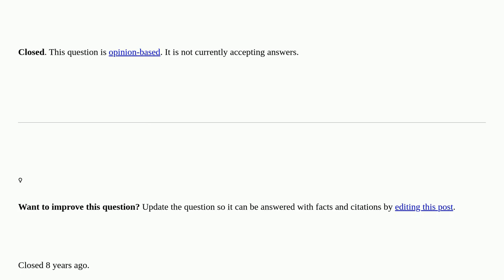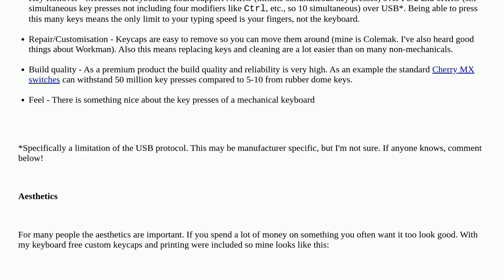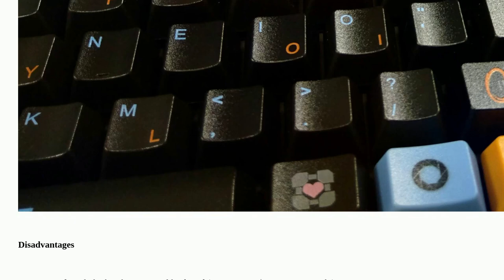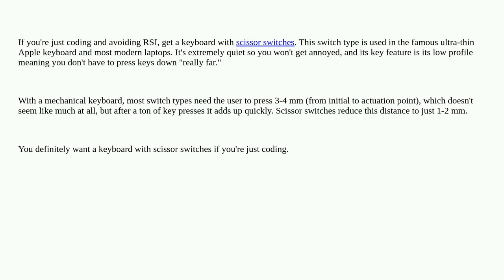Hardwarerecs: Recommendations for a mechanical or traditional keyboard? Which is better? closed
Recommendations for a mechanical or traditional keyboard? Which is better? closed

A special thanks goes out to the awesome community

  keyboards